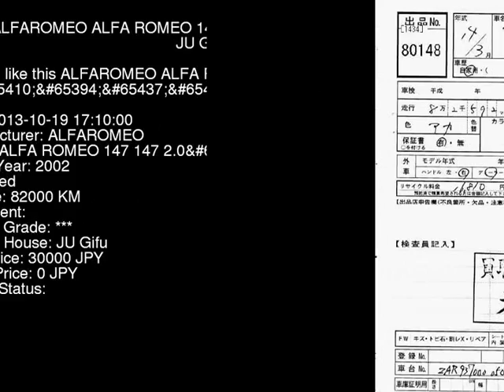2002 ALFAROMEO ALFA ROMEO 147 147_2.0 937AB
the Authority on JDMs since 2007!  . Details on this car from auction in Japan